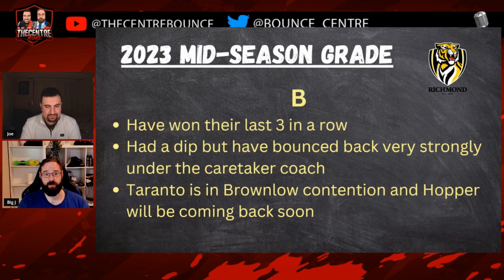Are the Tigers ready to ROAR?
Mid year review of the Richmond Tigers progress in the 2023 season.